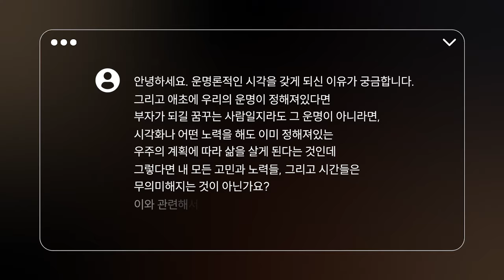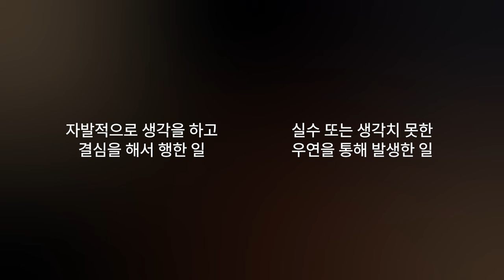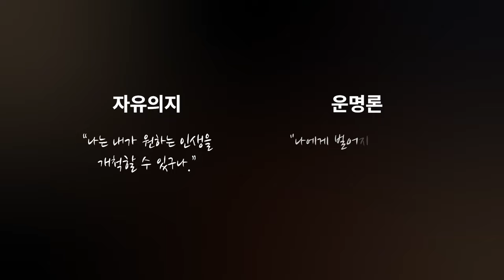운명이 정해져있다면 노력은 의미가 없나요?